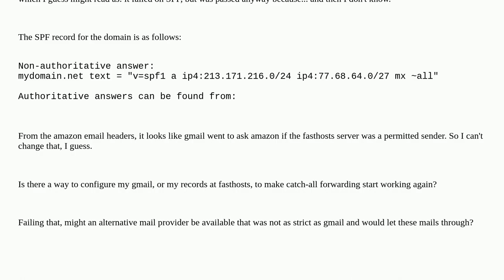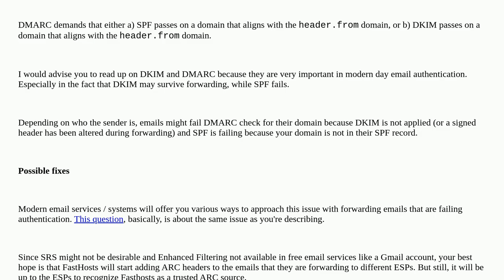Is it still possible to use a catch-all email forwarder to gmail, and how?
A special thanks goes out to the community

  email spf gmail